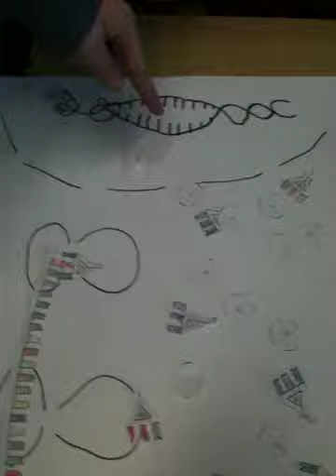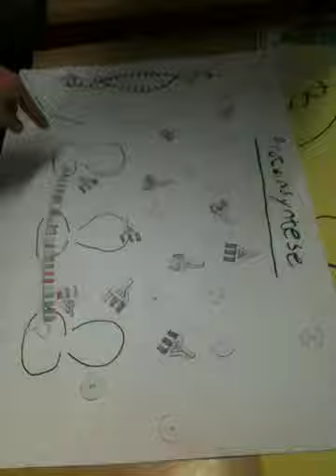Snedsted skole biologi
Hej med dig jeg hedder kaj